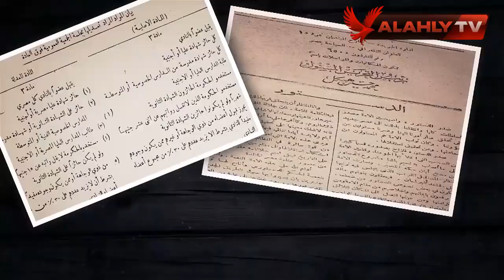شاهد كيف استخدم النادي الأهلي الفن لخدمة الوطن وضد تدخلات الإنجليز